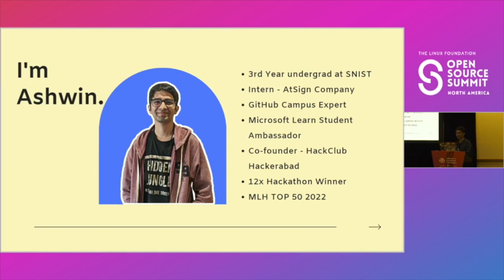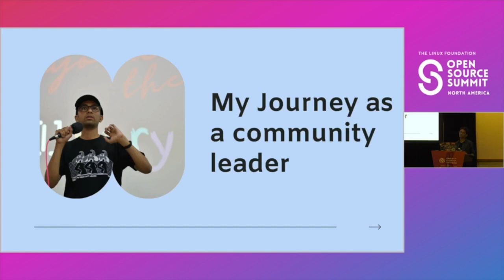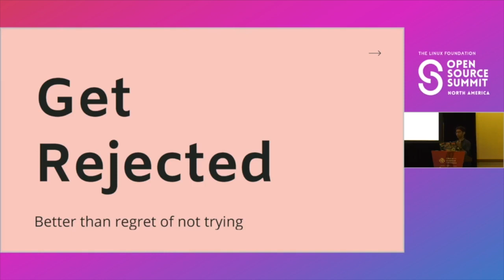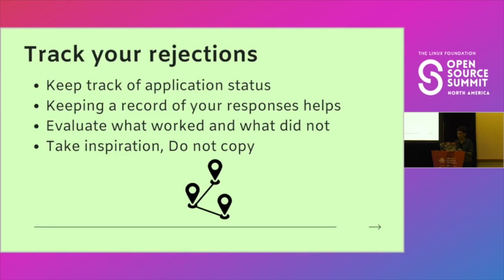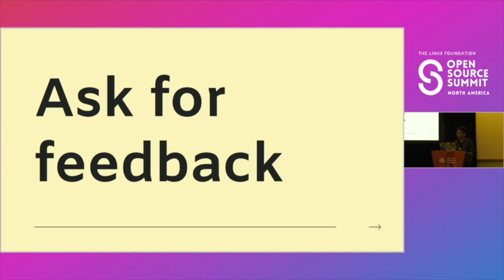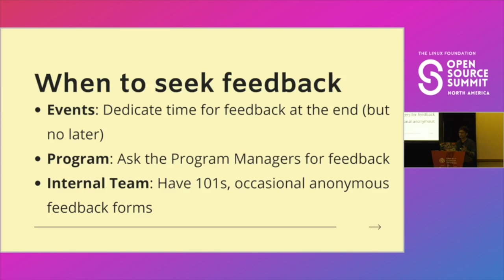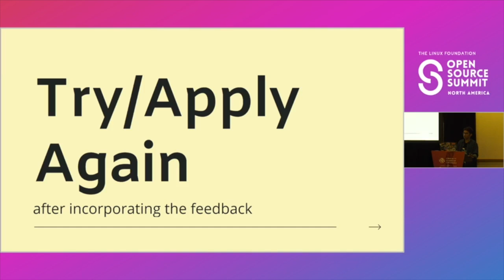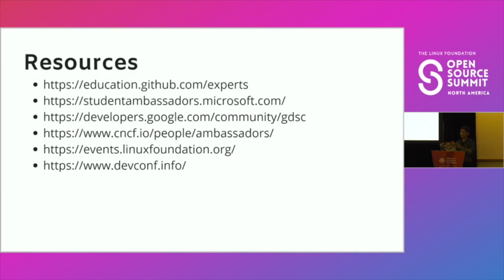Lightning Talk: How Rejections Will Make you a Better Community Leader - Ashwin Kumar Uppala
Lightning Talk: How Rejections Will Make you a Better Community Leader - Ashwin Kumar Uppala, Hackclub Hackerabad